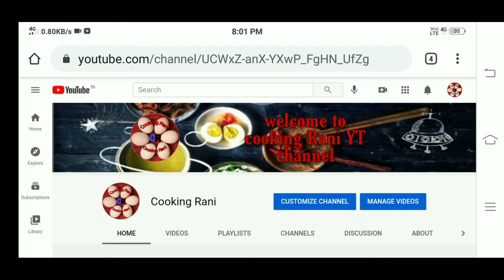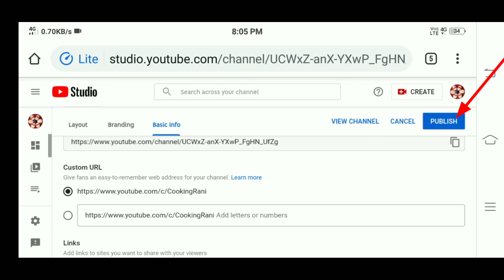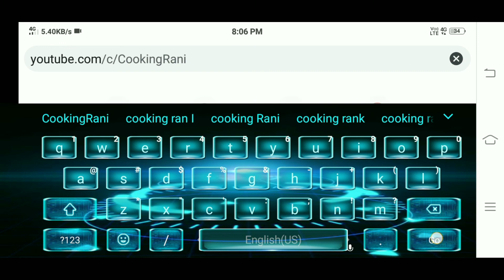How to set custom URL on your YouTube channel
Custom URL